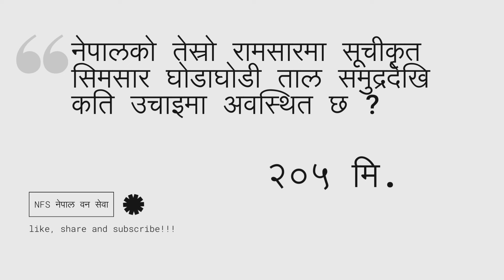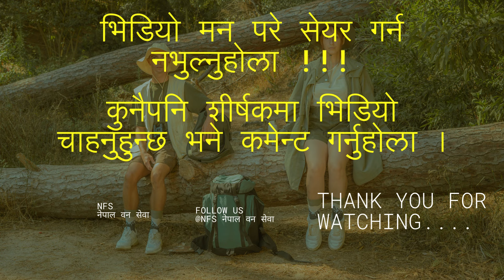Vanrakshak exam question वन सेवा वनरक्षक तयारी कक्षा | RAMSAR episode 4 GHODAGHODI Lake